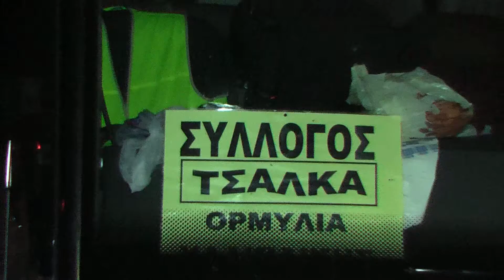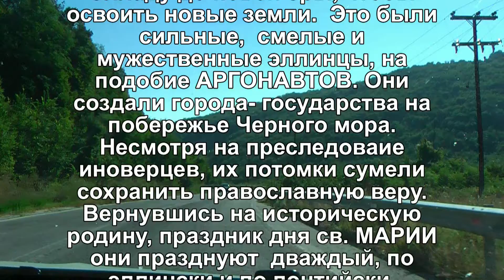ПАНАГИЯ СУМЕЛА, ДЕНЬ СВЯТОЙ МАРИИ, 2014 г.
В Греции, Понтийские греки праздник Панагия Сумела, день святой МАРИИ, отмечают дважды, 15 августа как эллинцы и 28 августа как понтийцы.